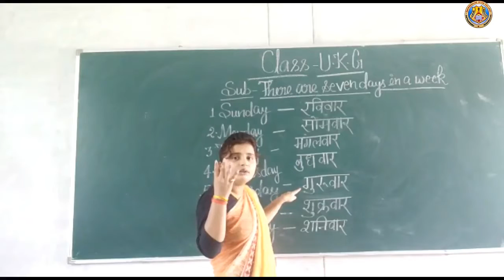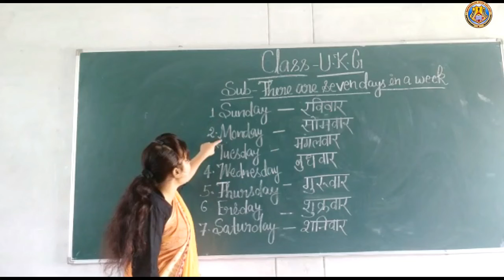class UKG 'There are seven days in a week' By Ms Sushma Mishra